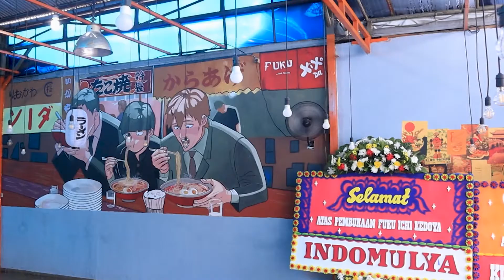Fukuichi.id | Mural Ramen | Pelukis Jakarta